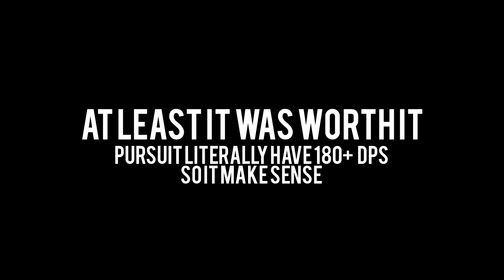Pursuit buff makes him preferable than Accelerator, Engineer And Ace pilot!? [TDS ROBLOX]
Wow I'm surprised.